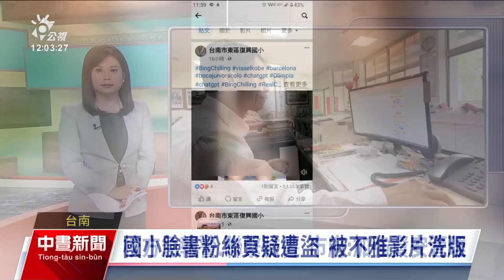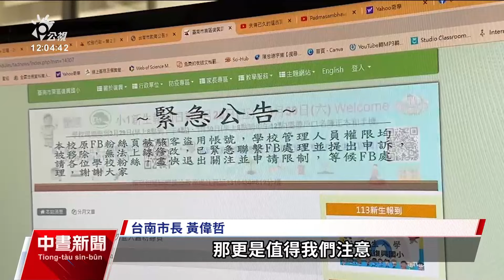國小臉書疑遭盜用發不雅影片 台南市府盼建立即時監管機制｜20240317 公視中晝新聞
台南市東區復興國小的臉書粉絲專頁近日疑似遭駭客盜用，頁面都被不雅影片洗版，校方趕緊報警處理，也聯繫臉書官方重新開設新專頁。對此台南市府也強調，將和中央合作討論加強資安管理，也要建立更即時的監管機制。